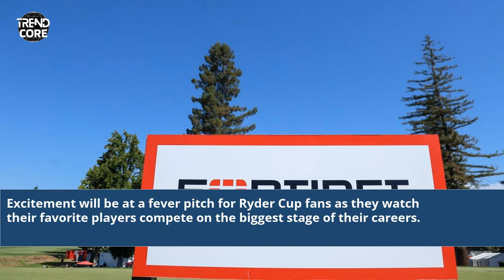Ryder Cup Sunday Tee Times 2023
ryder cup tee times 2023
where is the ryder cup in 2023
ryder cup 2021 teams
ryder cup 2023 ticket prices
2023 ryder cup ticket packages
2023 europe ryder cup
ryder cup sunday tee times
ryder cup 2023 roma
ryder cup ticket 2023
ryder cup tickets 2023 price
cup 2023
Must-see Ryder Cup pairings
Sunday tee times revealed
Ryder Cup final day schedule
Golf fan's guide to tee times
Ryder Cup match timings
Spectacular Sunday matchups Ryder Cup
Ryder Cup player tee times
Analyzing Ryder Cup tee times
Winning strategies for Sunday
Ryder Cup matchup insights
Exciting golf pairings
Ryder Cup Day 4 preview
Player performance at Ryder Cup
Ryder Cup day-by-day analysis